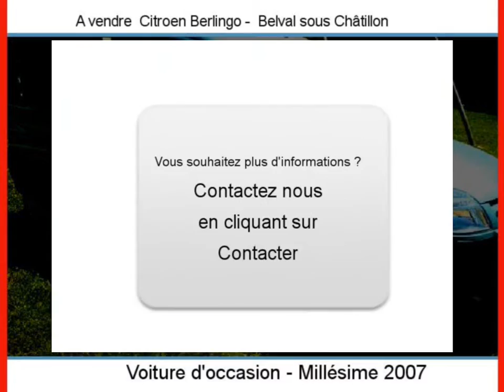Achat Vente une Citroen Berlingo Belval sous Châtillon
A vendre à  Belval sous Châtillon  Occasion automobile Citroen Berlingo de 61000 Km.
automobile occasion Autoenvideo : Achat Vente une Citroen Berlingo  Belval sous Châtillon  Marne